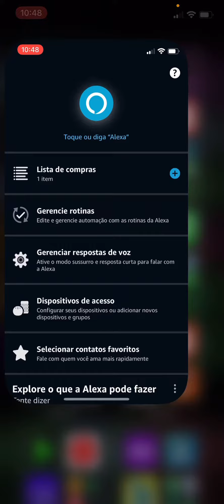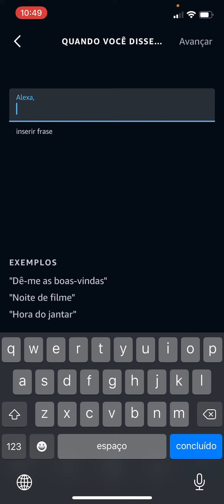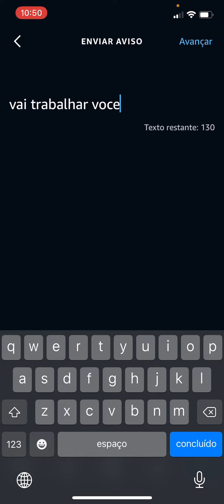Tutorial de Como FAZER suas próprias Mensagem PERSONALIZADAS na Amazon Alexa. deu a louca na Alexa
Mostro como criar uma rotina de resposta personalizada na echo dot da Amazon , Alexa